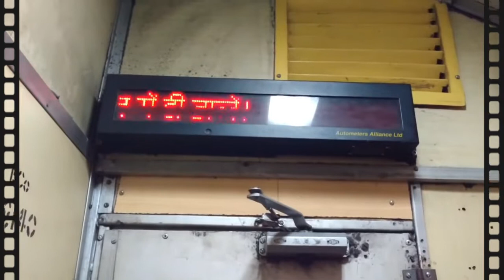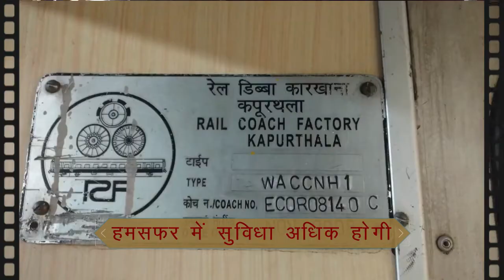खबर :ट्रैन गरीब रथ अब चलना बंद हो जाएगी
यहां आपको मिलेगी कई अखबारों की संग्रहित खबर ,लेटेस्ट खबर लेकिन कुछ देर बाद , पॉलिटिकल उठापटक व पॉलिटिकल ड्रामा , मनोरंजन की दुनिया, खेल-खिलाड़ी, सोशल मीडिया का वायरल रायता, सरकारी जॉब्स के विज्ञापन , फिल्म रिव्यू, और यहां मिलेगा सरकारी काम काज का चिट्ठा ,खास मुद्दों पर माथापच्ची और बहुत कुछ. लेकिन ये सब मिलेगा देशी भाषा में लेकिन कभी-कभी अंग्रेजी झाड़ लिया करेंगे.यहां वो भी खबरें आसानी से मिलेंगी जो आपको बड़ी मशक्क्त के बाद मिलती हों .  तो दोस्तों हमेशा बने रहिये हमारे साथ  .